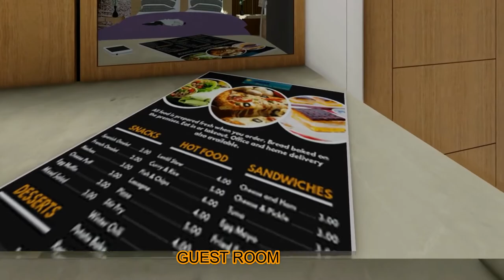FGL Designs | Modern Motel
Welcome to FGL Designs! This modern design for a Motel has guest rooms (11 units) that each have their own Garages. The guest room's floor area is 23 sq. m. per unit , and the garage is 21 sq. m. per unit. This design also contains a restaurant, a reception, baggage, and bar counter, a dining area, and a kitchen. A spacious driveway and the open parking space fit for seven cars warmly greets the guests. :)
Proposed project:  Motel
Location:  Gingoog City, Misamis Oriental
Client: Anonymous

Specs:
Guest room w/ T&B (typical)
Garage (typical)
Reception counter
Baggage counter
Restaurant w/ dining area
Bar counter
Kitchen
Services/storage area
Open parking for seven cars
Mechanical